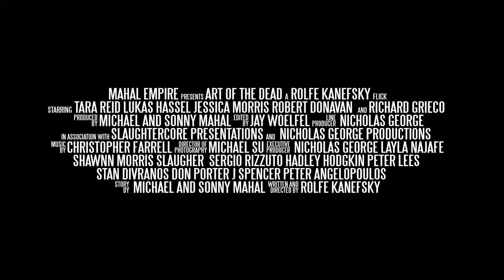Art of the Dead - wikimovie - NNG Hollywood